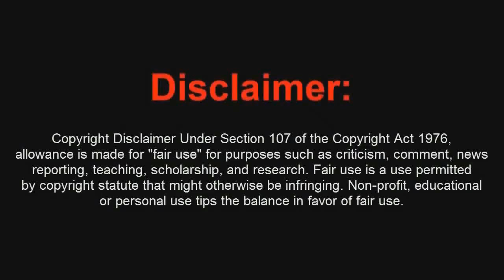Truco Ghosts Campaña Como Salir del Mapa en la Mision Homecoming (Regreso) - By ReCoB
UrpleActus - Hit Me

NO PONGO LA CANCION POR QUE TIENE COPY